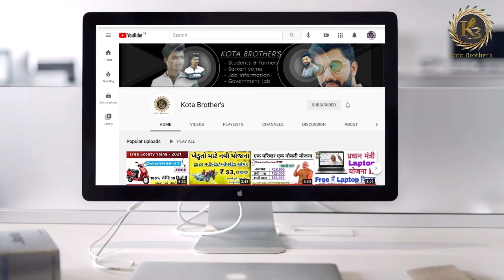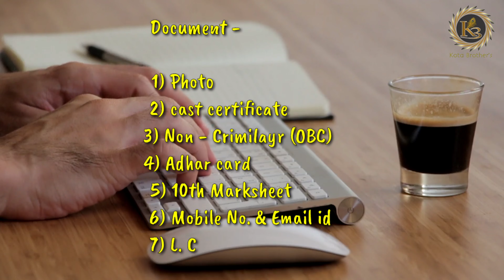GPSC Recruitment 2021 | DYSO,Inspector, Officer | 10th,12th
Hello guy's,

Thank You So Much. Kotabrothers 😊